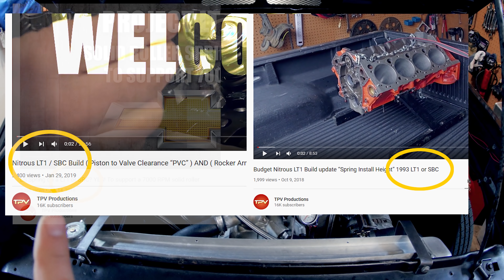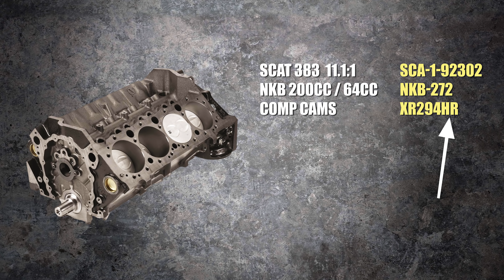The Small block Chevy ( SBC ) Mild to Wild! The LS1's Daddy!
Its time to give the SBC the respect it deserves. In my opinion, the introduction of the 1962 4” bore 4.4” bore spacing SBC is the engine that set the aftermarket  Chevy scene on fire. I am also going to go over 3 different engine combinations from mild to wild.

TPV Productions